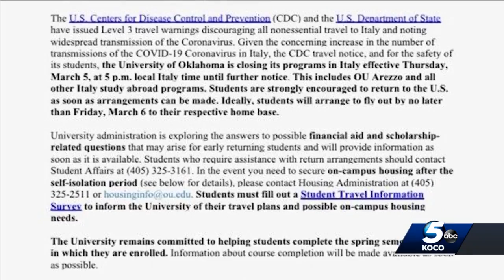OU student remains in isolation after returning from study abroad program in Italy